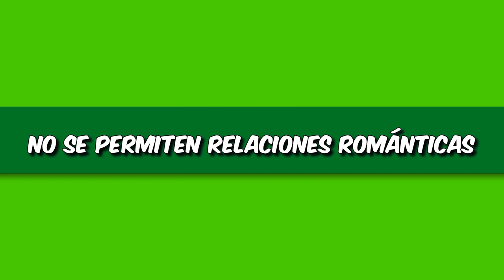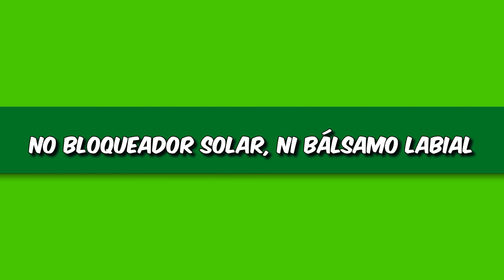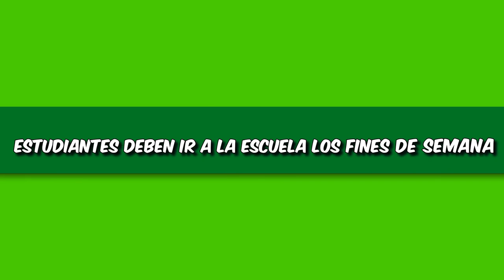20 Reglas Escolares Japonesas Que No Creerás Que Existen